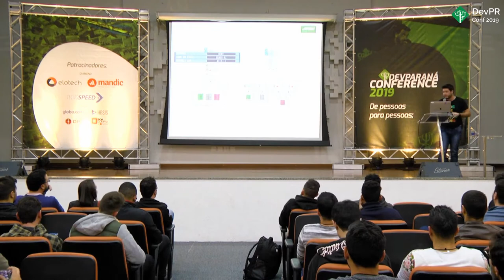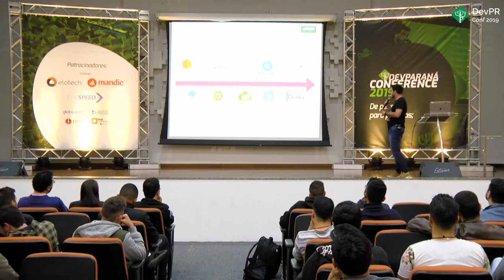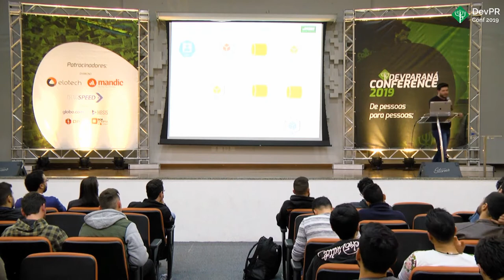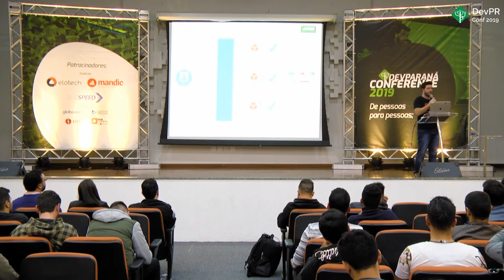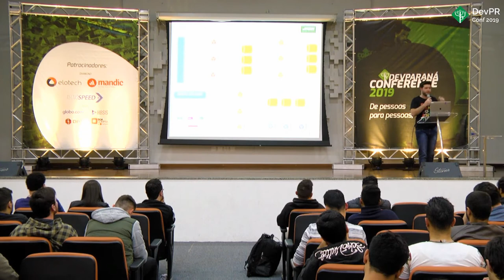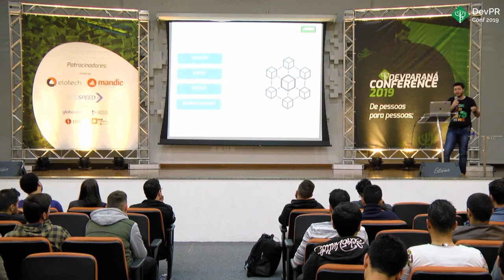DevParaná Conference 2019 - Emmanuel Neri - Arquitetura Reativa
Emmanuel Neri da Jaya tech apresenta a talk "Arquitetura Reativa"

A DevParaná Conference 2019, realizada no dia 03/08/2019, e teve como patrocinadores:
Diamond: Elotech, Mandic e Tecnospeed
Silver: Globo.com, HBSIS, DB1 e UOL Boa Compra

Apoio: Unicesumar.